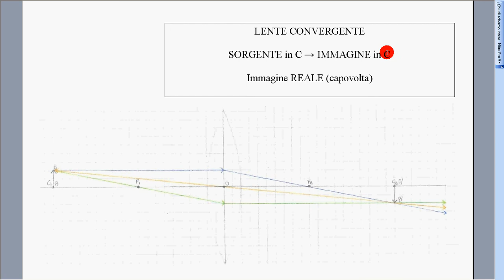lente convergente 2